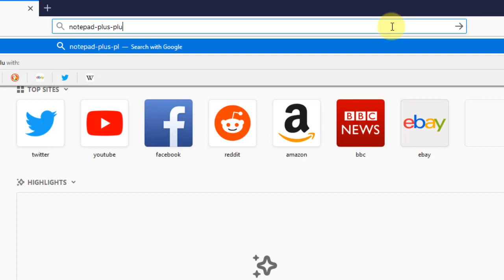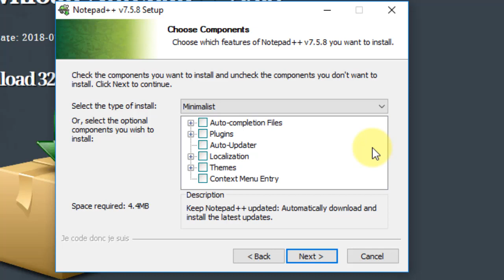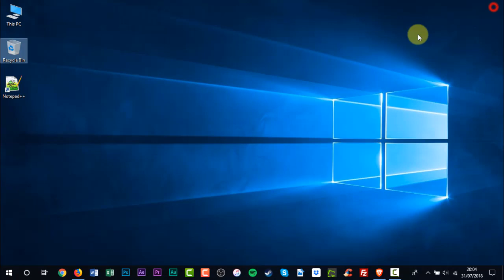How To Download and Install Notepad++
In this video tutorial, I'll be showing you how to download and install Notepad++.